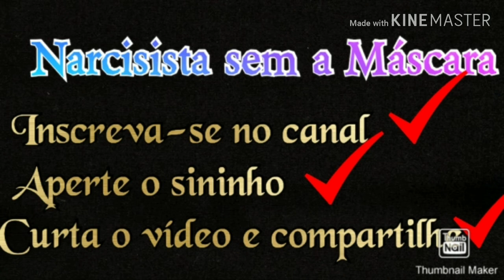9 sinais de que você está apaixonada por um Narcisista 😱 Aqui 👆narcisista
Bem vindos ao canal Narcisista sem a máscara. Sou Caroline Delphino, sobrevivente de abuso narcisista, e abri esse canal com o intuito de ajudar outras vítimas assim como eu fui.
Portanto compartilhem os vídeos, sigam o canal, apertem o sininho e deixem o seu like, para que o canal cresça cada vez mais .